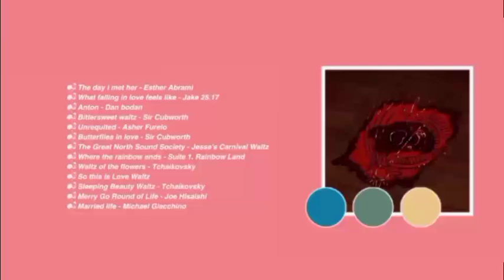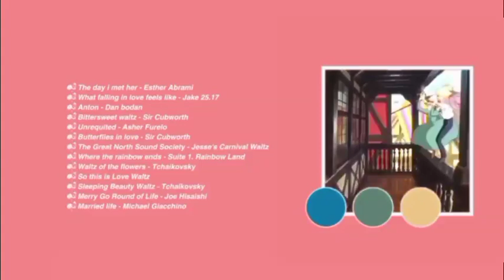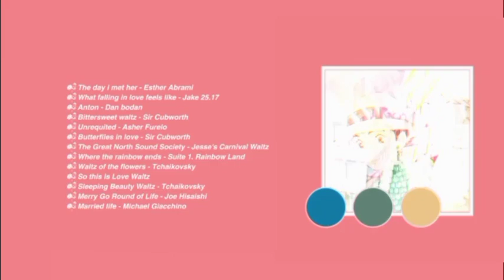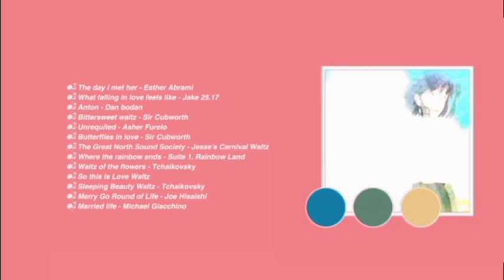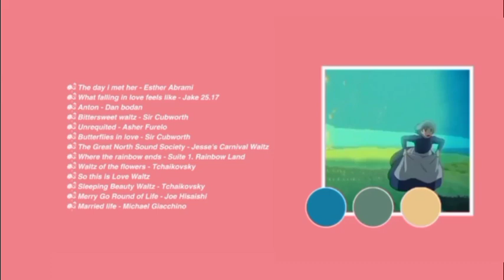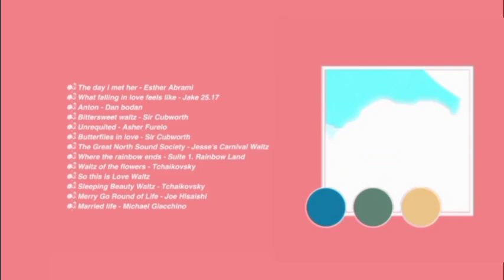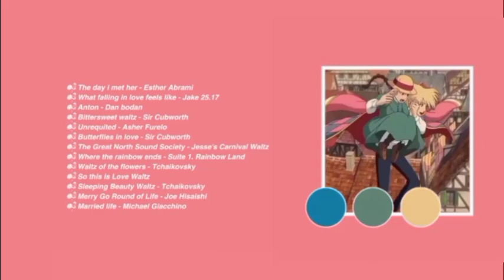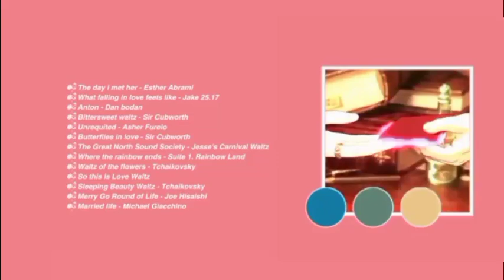A Howl's Moving Castle inspired 𝙋𝙡𝙖𝙮𝙡𝙞𝙨𝙩 - royalcore x romantic academia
˚ · .      [こんにちは]

..⃗. A Howl's moving castle inspired playlist - A royalcore x romantic academia playlist ?ࠜೄ ･ﾟˊˎ

᪥࿆⃜ۖ  Movie : Howl's Moving Castle

the fanart and the songs in the video don't belong to us, all the credits to the author :)
El fanart y las canciones en el video no nos pertenecen, todos los créditos al autor :)

Playlist anime
Playlist Howls moving castle
Playlist el Castillo ambulante
playlist Howl
playlist royalcore
Playlist romantic academia
Playlist royalcore x romantic academia